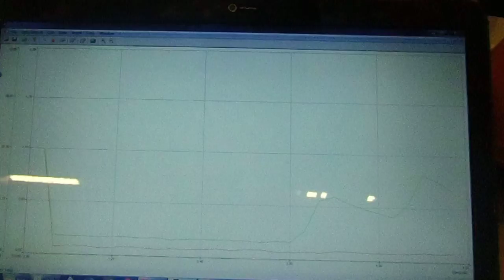Purenco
wave energy development - Purenco